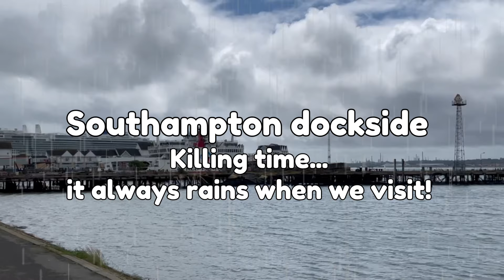P&O Ventura cruise to Spain, Portugal & Canary Islands August-2023. Departure day.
Leaving behind a very wet Southampton for much sunnier & warmer weather! We boarded from the Mayflower Cruise Terminal.
If anyone’s interested; Rich’s cousin & his wife were onboard Celebrity Silhouette (but we didn’t know that until we were back in the UK) and Sarah’s sister and family were onboard Iona, bound for what would be a very wet & windy Norwegian fjords.
The jet ski send-off was entertaining – I think they might have been showing off a bit! 😊

Music from Uppbeat (free for Creators!)